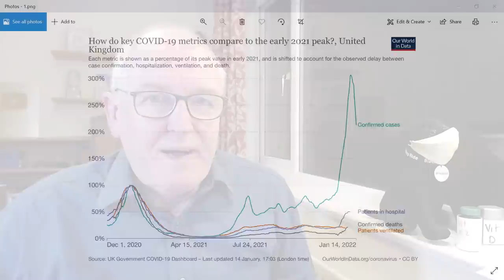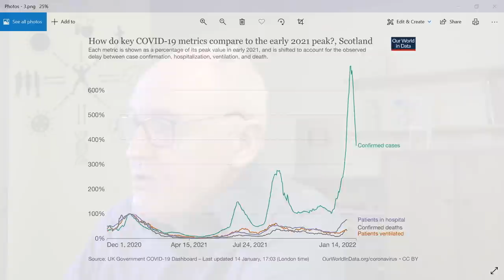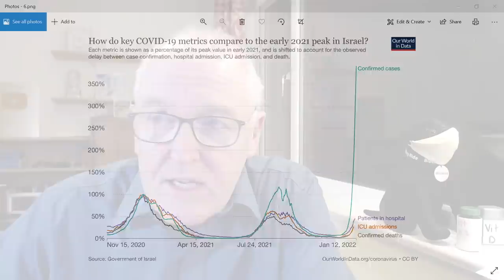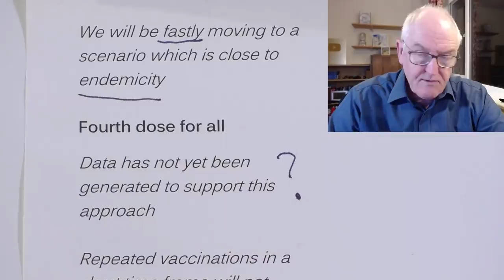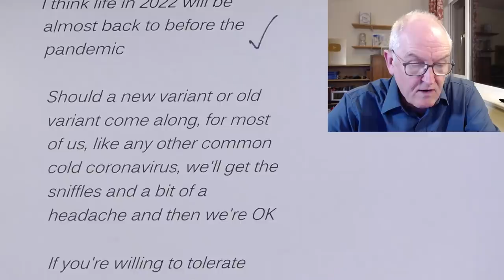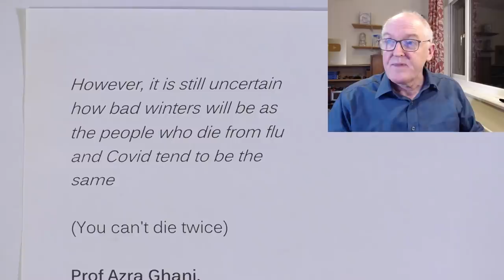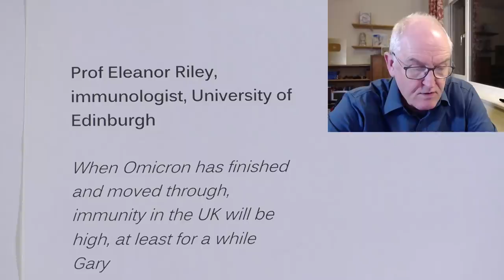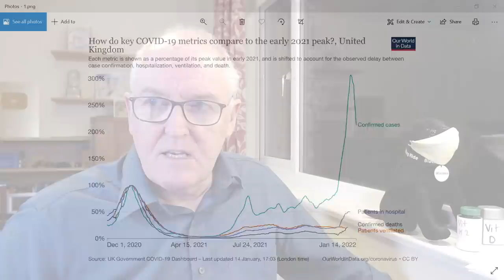Specialists now agree on endemic ending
If you would like John’s text books, (it is free to download the PDFs)

Physiology book in hard copy (UK only)

Pathophysiology book in hard copy (UK only)

Many waited until the evidence was self evident before stating a position, better late than never.

Marco Cavaleri, EMA head of biological health threats and vaccines strategy

Boosters, can be done once, or maybe twice, but it’s not something that we can think should be repeated constantly
We need to think about how we can transition from the current pandemic setting to a more endemic setting
With omicron there will be a lot of natural immunity taking place on top of vaccination,

We will be fastly moving to a scenario which is close to endemicity

Fourth dose for all

Data has not yet been generated to support this approach

Repeated vaccinations in a short time frame will not represent a sustainable long term strategy

Endemic Covid, very soon

Omicron, endemic

Consistent and predictable, not boom and bust

Common colds, influenza, HIV, measles, malaria, tuberculosis

A new Covid-era

Prof Julian Hiscox, Chair in Infection and Global Health, University of Liverpool

UK, New and Emerging Respiratory Virus Threats Advisory Group

We're almost there, it is now the beginning of the end, at least in the UK

I think life in 2022 will be almost back to before the pandemic

Should a new variant or old variant come along, for most of us, like any other common cold coronavirus, we'll get the sniffles and a bit of a headache and then we're OK

If you're willing to tolerate zero deaths from Covid, then we're facing a whole raft of restrictions and it's not game over

in a bad flu season, 200-300 die a day over winter and nobody wears a mask or socially distances,

that's perhaps a right line to draw in the sand

Dr Elisabetta Groppelli, virologist, St George's, University of London

I am very optimistic

We'll soon be in a situation where the virus is circulating, we will take care of people at risk, but for anybody else we accept they will catch it –

and your average person will be fine

We need to accept the fact that our flu season is also going to be a coronavirus season, and that is going to be a challenge for us

However, it is still uncertain how bad winters will be as the people who die from flu and Covid tend to be the same

(You can't die twice)

Prof Azra Ghani, epidemiologist, Imperial College London

Covid will still be around, but that we no longer need to restrict our lives

It seems like it's taken a long time, but only a year ago we started vaccinating and we're already an awful lot freer because of that

A new variant that can outcompete Omicron and be more pathogenic

Prof Eleanor Riley, immunologist, University of Edinburgh

When Omicron has finished and moved through, immunity in the UK will be high, at least for a while

70 year old overweight male who used to smoke for a lot of years

Hi John, I’m going through a period of suffering. Got the infection last Tuesday.

Tested on Wednesday and was positive. It is what you described but the sore throat is terrible, you don’t realise how often you swallow until it’s torture to do so,

been taking my D3 and zinc

and if nothing else my new Granddaughter will get to know her Granddad

Mis en place
When I woke up & feeling like I had a hangover, I immediately took my temperature, sure enough 38.7°c.

Knew I had it, just needed confirmation. Performed a lateral flow test & bang! had a positive result in under 5 minutes.

No really outstanding symptoms. No sore throat, no real headache (just the tightness of the head - hangover), temperature fluctuated hour to hour,

taste bud's altered - no loss, just altered. Basically a general feeling of being unwell.

This lasted about 30 hrs & has improved greatly over a relatively short period.

It's now day 4 & feeling pretty good. Taste is still altered & a little phlegm but otherwise doing well & just waiting out the isolation protocol.